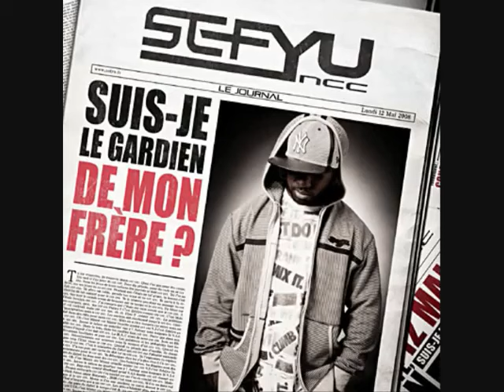Syndrome de Stockholm - Médine